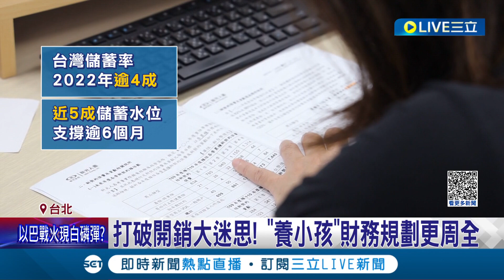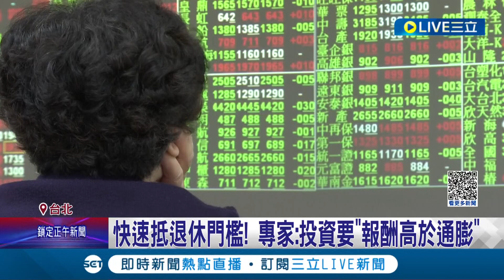退休金要多少才夠?! 國泰世華問卷調查"1431萬"才能安心退休 快速抵退休門檻! 專家:投資要"報酬高於通膨"｜記者 沈宛儀 江柏緯｜【消費報你知】20231012｜三立新聞台